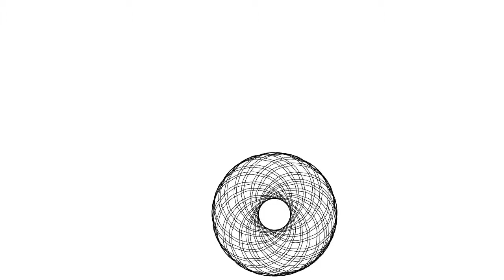Computational Pattern Generation, No.1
This is an example of patterns you can generate as described in the book: Pattern Generation for Computational Art,

The music, called Tono Cinco, was created by Stefan and Rich Hollos.